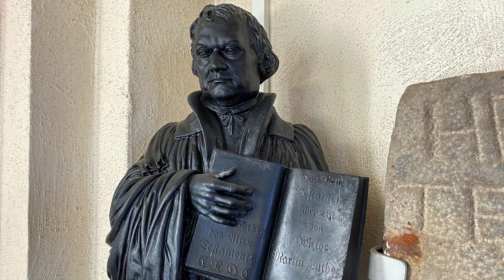Virke kyrka Skåne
Film om kyrkans historia producerad av Kyrkoguiden.se på uppdrag av Lunds stift.

Textbearbetning, inläsning, foto och produktion av bildspel: Christer Smedberg.

Källor:
Webb: Kävlinge församling.
Pdf: ”Virke kyrka - Kulturhistorisk karaktäristik och bedömning”. Lunds stift 2015 Karl Johan Kember.